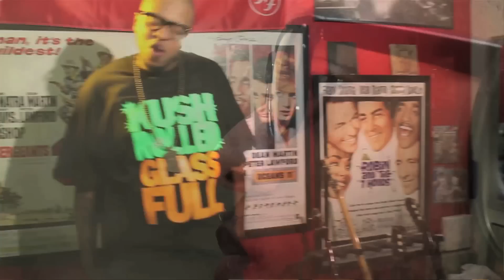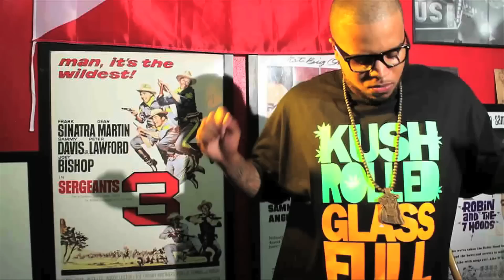"Sir Arthur James" by Shug | Official Music Video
"Sir Arthur James" performed by Shug  (aka Sir Arthur James).

Sir Arthur James on Twitter!